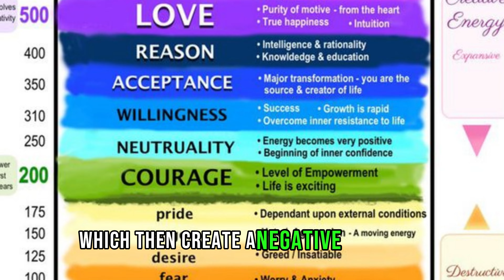Lost on Your Journey? Recognizing Signs of Deviation from Personal Growth Path | raymaor.com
Check when Ray Maor arrives in your country

👉 My Book

✅  About Ray Maor:

Welcome to Ray Maor's YouTube channel, your source for breatharianism, pranic living, and spiritual evolution. Since his journey began in 2012, Ray's been leading a pranic lifestyle, focusing on self-mastery and consciousness expansion.

His channel offers illuminating content on fasting, detoxing, human potential, and addresses questions about breatharianism. Ray aims to alter global frequencies through his teachings, unveiling the deep connection between mind, body, and spirit. Join him to explore your potential and start your spiritual transformation today.